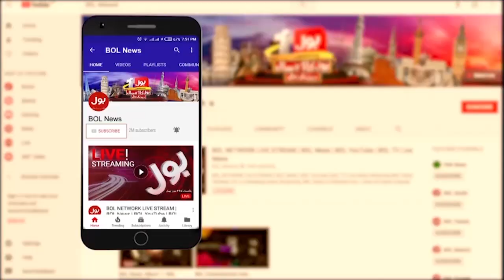Dehshatgardo Ka Police Station Par Hamla | Police Ka Jawabi War | Breaking News